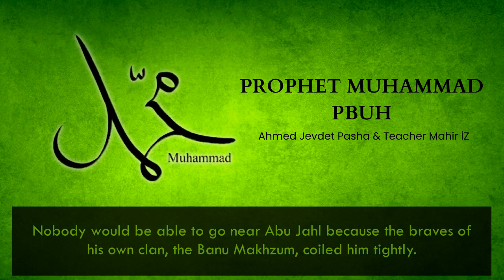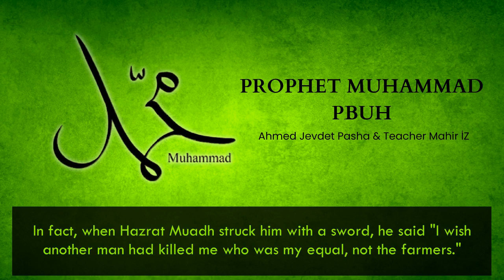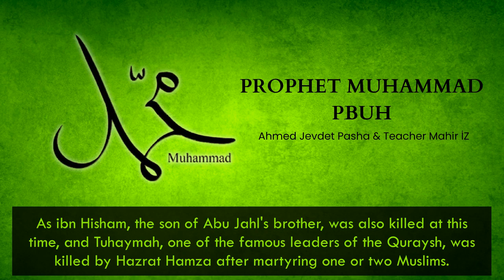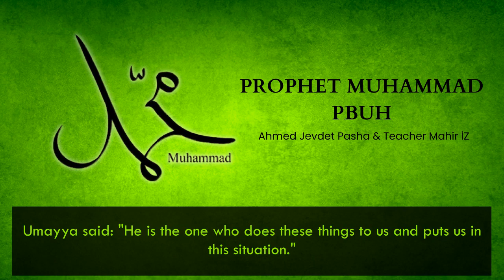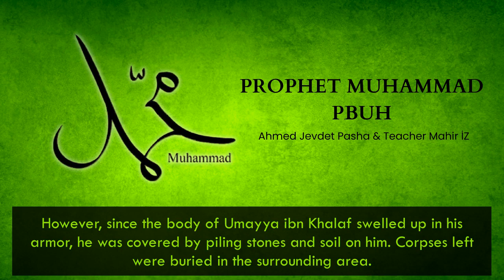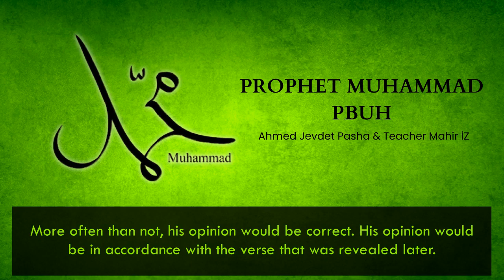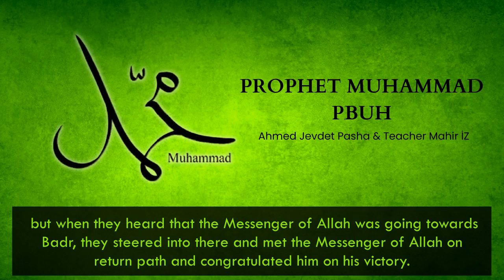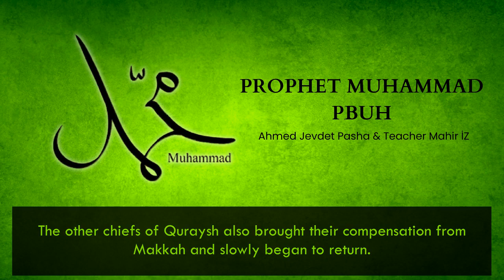PROPHET MUHAMMAD Pbuh (Ep 23) - The Died of Abu Jahl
PROPHET MUHAMMAD (The Life Of The Prophet Muhammad Pbuh) Ep 22 includes:
- The Victory of Badr
- The Died of Abu Jahl
- The Death of Hazrat Ruqayya